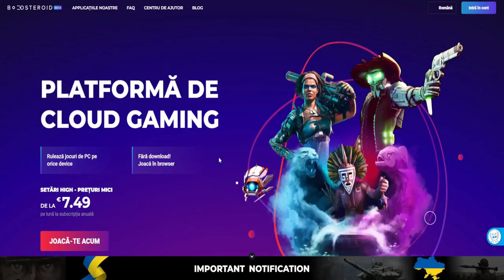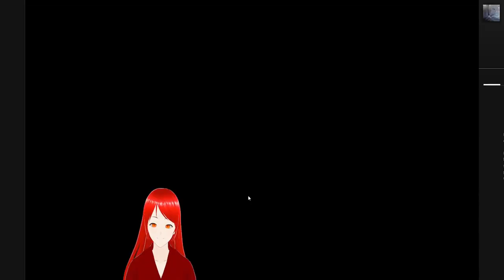Sunt pe val in deathmatch!